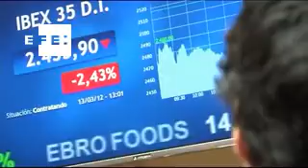España capta 5.590 millones de euros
Madrid, 6 feb (EFE).- España colocó hoy 5.589,5 millones de euros en bonos a tres y cinco años, por encima del objetivo máximo previsto, con el interés más bajo de la serie histórica en ambas emisiones.

Del total adjudicado hoy, 2.303,95 millones salieron a tres años con una rentabilidad del 1,587 %, la menor para este plazo de toda la serie histórica de esta denominación, que se inició en 1988.

Los 3.285,63 millones restantes salieron con vencimiento en 2019 y un interés marginal del 2,282 %, también el más bajo de los registros de esta referencia, que comenzaron 1989.

La ratio de cobertura, que es la proporción entre la demanda de los inversores y el importe finalmente adjudicado, fue en esta ocasión de 1,8 veces, ya que las solicitudes alcanzaron 10.165,68 millones de euros.